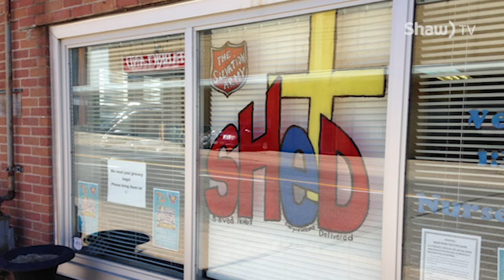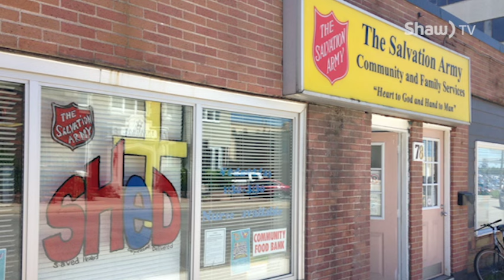Salvation Army - Food Bank 2016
Help out the Salvation Army food bank!